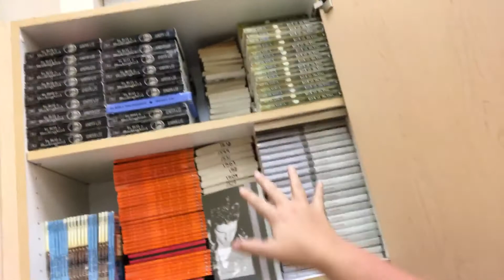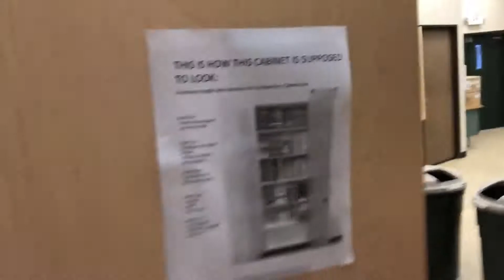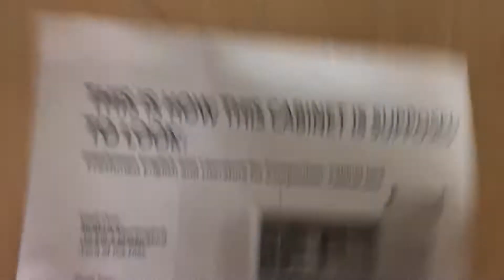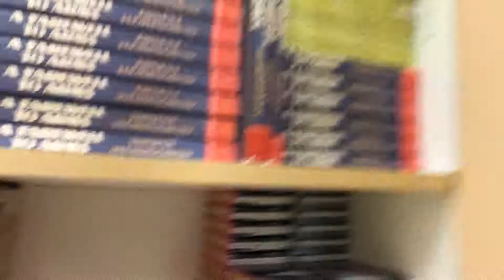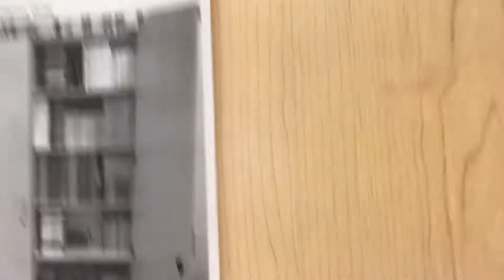The Care and Keeping of Book Cabinets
TA's! Follow instructions! We know who you are!